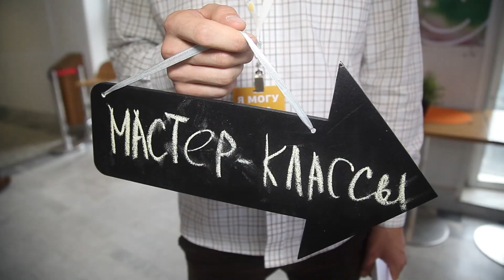ЕАКВ14 Отчетное видео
ЕАКВ14 официально объявляется закрытой!
На конференции служили такие известные и помазанные проповедники и евангелисты, как:
пастор Артур Симонян, евангелист Никки Круз, директор WOLI Кристиан Окерхиельм, а также пастор Олег Попов, пастор Василий Витюк, Израиль Почтарь, пастор Маттс-Ола Исхоел.
Они учили тому, как строить церковь, что и было основной темой конференции.
Немного статистики:
- за время конференции состоялись 8 богослужений и 3 команды прославления участвовали в них;
- было проведено 96 мастер-классов;
- 3 круглых стола на актуальные темы для служителей;
- в кафе «ДМ» было испечено 7,140 блинов, и выпито 37,000 литров кофе.
Всего зарегистрировалось порядка 2000 человек из 14 стран,
170 пасторов, из которых 90 являются старшими пасторами церквей.
Большое спасибо всем, кто служил на конференции, большое спасибо всем, кто принимал гостей по домам. Мы - церковь до краев земли!
Конференция завершилась торжественным празднованием дня рождения церкви и вечером хвалы и поклонения. И давайте будем считать, что с помощью ЕАКВ14 мы сделали отличный подарок себе, а также нашим братьям и сестрам на день рождения!